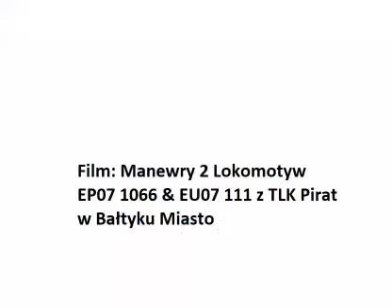Stacja Bałtyk Miasto: Manewry 2 Lokomotyw EP07 1066 & EU07 111 z Sezonowym TLK Pirat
EP07 1066 & EU07 111 z Sezonowym Składem TLK Pirat kursują manewr i jadą z powrotem do Bałtyka Głównego, a tam mijanka z EP07 388 ze składem TLK z Bałtyku Plaża.